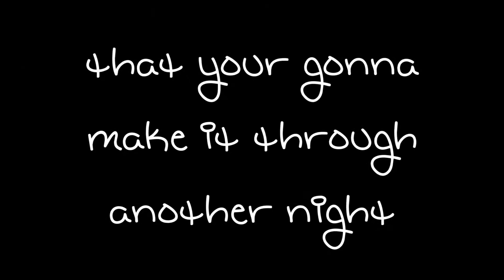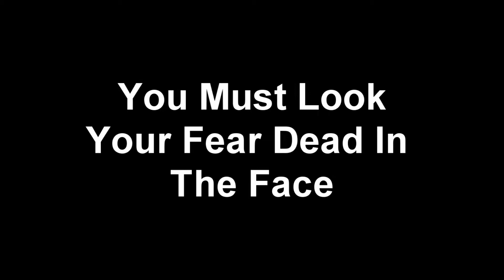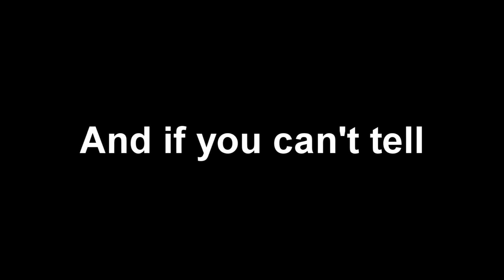Lullaby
Lullaby Nickleback :) 30 likes?? Some clips of me when I was 15 and shit, riding like an amazing rider I am, all the horses in this were very near et dear to me, so tell me what you think of this video, come on do people care about my videos? oh well, whatever. I was depressed for 3 years, so I have been to the hardest places you may ever know. I am over it now though, I stopped riding for a year, and I haven't had a horse so I am going to get one soon. I need one really badly because I want to ride and make videos again and maybe compete a little. I am importing one from europe cause I am special and I am rich I am paying with it with ALL my own money, isn't that cray? I am so rich, haha, whatever though. I want each and every one of you to respond to this video, without hate, because hate is never fun. I will just disable comments or whatever. So give me an idea of your life, tell me about your life or if you have any life tips for me, because I don't know I'm lonely and I want to hear you just blabble at me or something, message me, or something. I don't have a formspring because who wants anonymous hate, its just an invitation for that. bye

Lullaby Nickleback